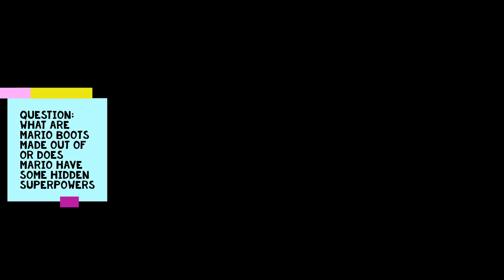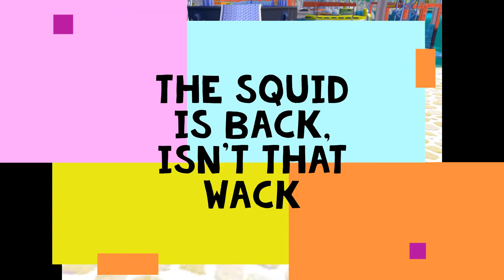Mario Sunburn Tower Star